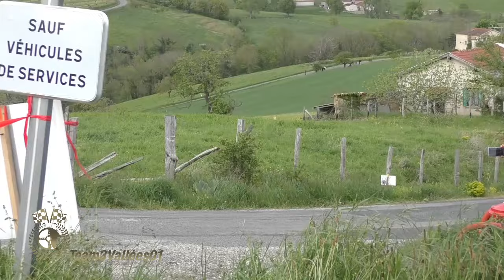Rallye Rhône Charbonnières 2024 Best of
Les pilotes de pointe à l'attaque sur le Rhône Charbonnières. Victoire de Yoann Bonato et Benjamin Boulloud sur Citroën C3 RC2.